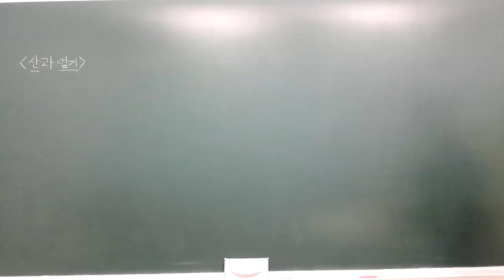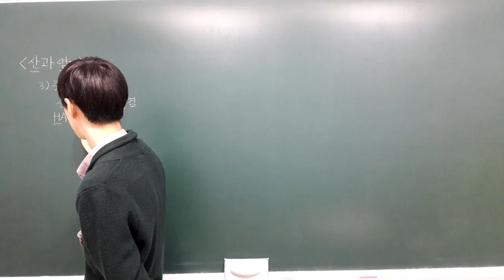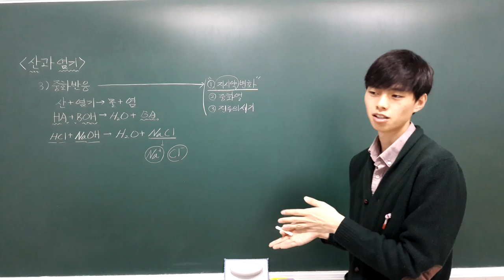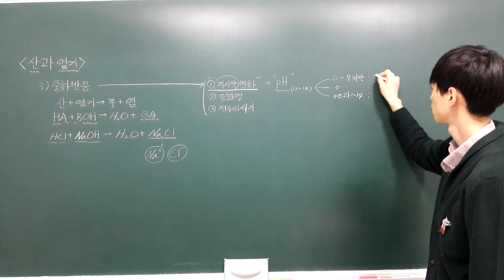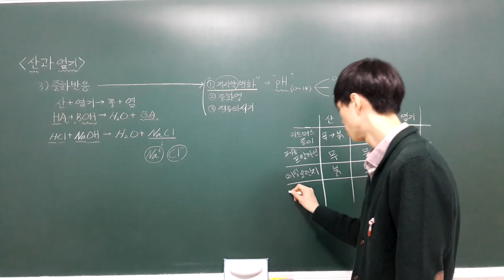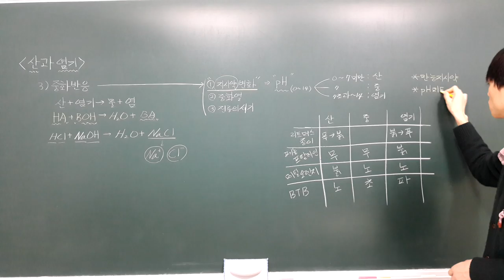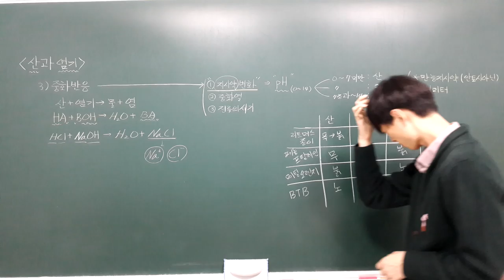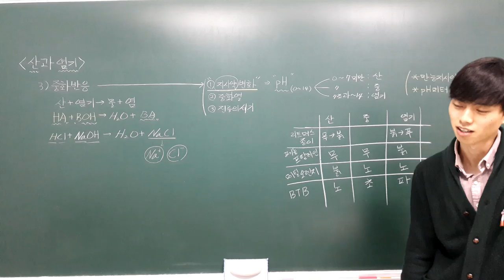완자 화학1 4 2 1 산과 염기의 성질2